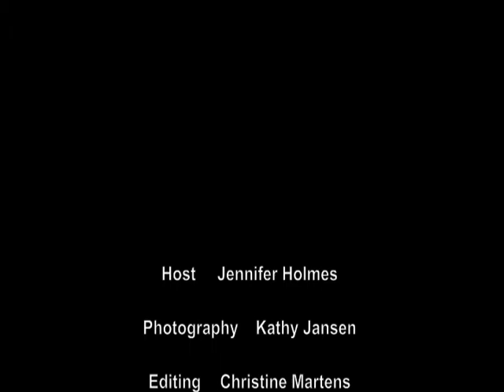History In A Minute: Mummified Squirrel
History In A Minute

One of the most frequently asked questions about the Marathon County Historical Society's artifact collection is "What happened to the mummified squirrel that used to be on display?" The squirrel is lovingly kept in collections until his time once again comes to steal the spotlight.

This squirrel was mummified when he fell into the chimney of the Cyrus Yawkey Home. He was naturally mummified with time.

or on Facebook at Marathon County History.